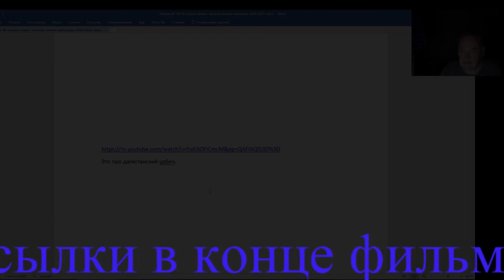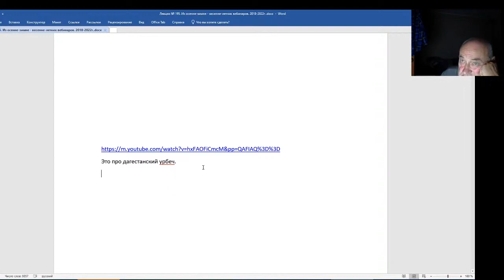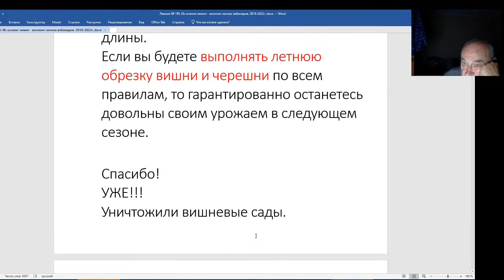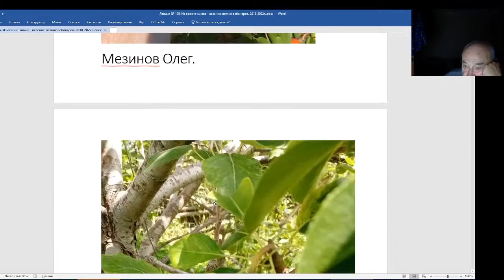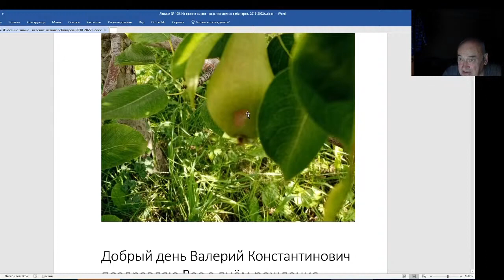Железов Валерий. Вебинар 195. Дагестанский Урбенч. Садоводы Макаров, Мезинов.